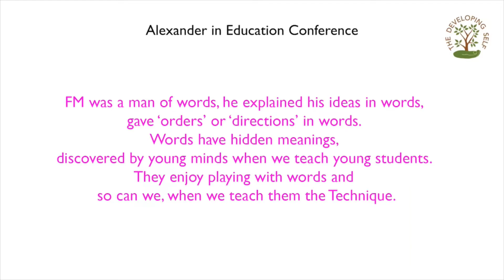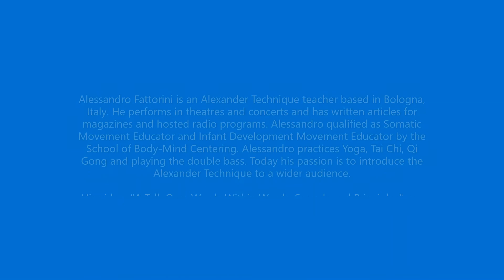"The Power of Words with the Alexander Technique" with Alessandro Fattorini and Tami Bulmash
Alessandro Fattorini joins Tami Bulmash in the Body Wisdom podcast to explore the fun with words -- especially with regards to the Alexander Technique. A closer look at how we use words reveals their multiple meanings and how that impacts thinking and behavior.
Alessandro performs in theatres and concerts. He has written articles for magazines and hosted radio programs. He qualified as a Somatic Movement Educator and Infant Development Movement Educator from the School of Body-Mind Centering. Alessandro practices Yoga, Tai Chi, Qi Gong, and plays the double base. Today, his passion is introducing the Alexander Technique to a wider audience.

Alessandro's video, "A Talk Over Words Within Words, Sounds and Principles" from the Developing Self series: